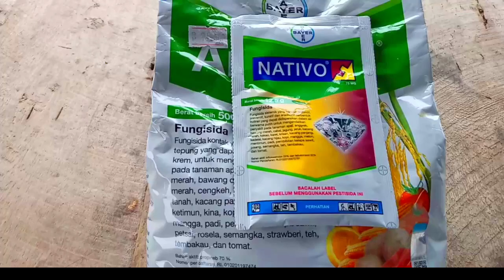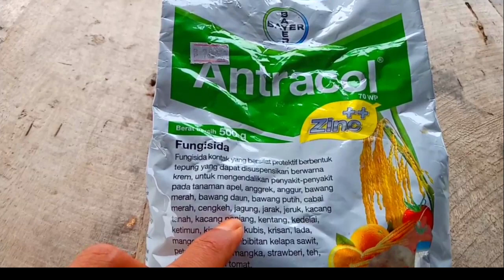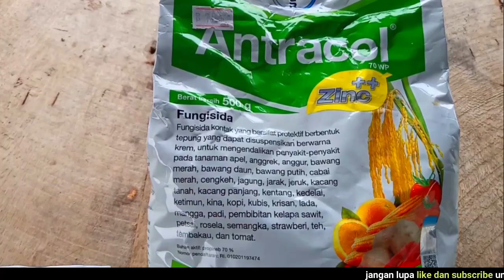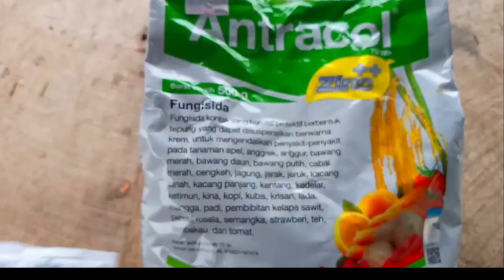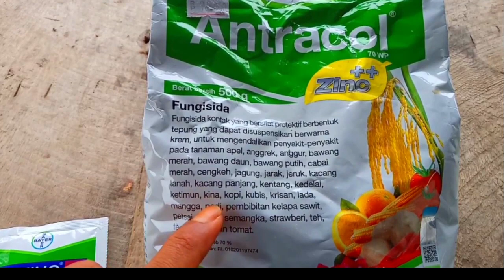BONGKAR RAHASIA! || PERBEDAAN FUNGISIDA ANTRACOL DAN FUNGISIDA NATIVO UNTUK TANAMAN PADI